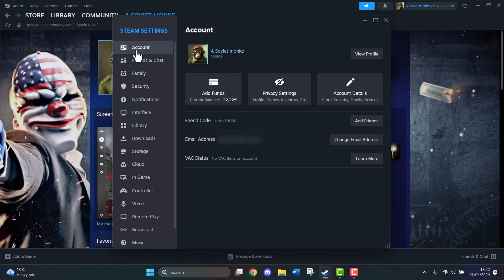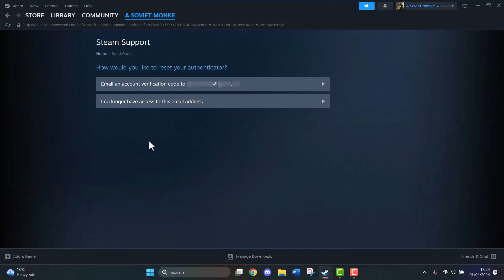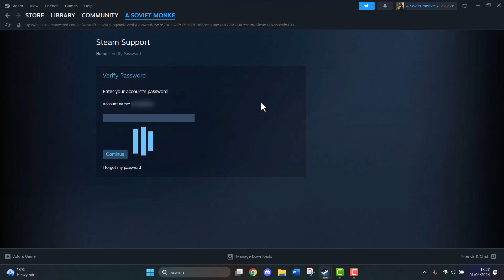Your Steam Account Needs This Update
Learn how to update your Steam account email effortlessly! Our step-by-step guide walks you through the entire process of changing your email on Steam. Whether you're securing your account or updating old information, this video is your go-to resource for keeping your Steam account current. Don't miss out on this essential tutorial for all Steam users – hit play now!

To change your email on Steam for PC or Mac:
1. Open the Steam client and sign in.
2. In the Steam client window, go to Steam, then Settings (on Windows) or Steam, then  Preferences (on Mac).
3. In the Settings or Preferences window, click Account on the left.
5. You’ll be prompted to choose a method to authenticate yourself in the pop-up window. For instance, if you use Steam Guard two-factor authentication using the mobile app, click Send a confirmation to my Steam Mobile app.
7. To confirm the change, click Change Email.
8. Wait for the email and follow any additional instructions to complete the process.
Easy as that! ;)